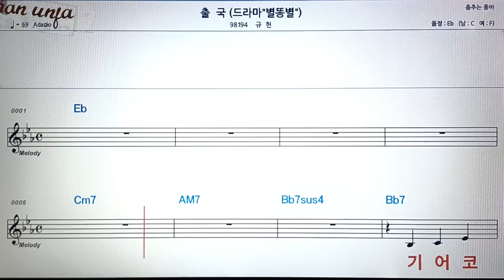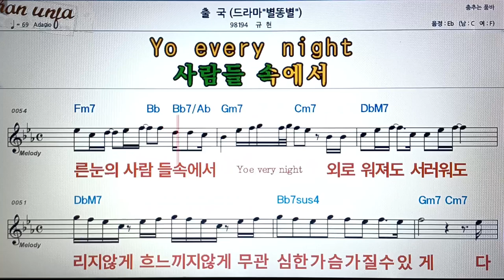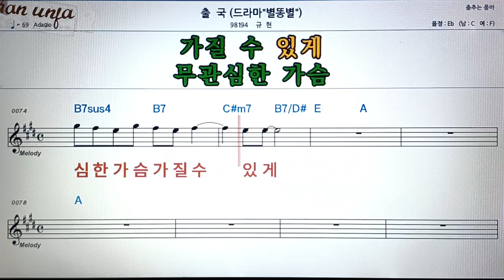출국/규현👍악보, 코드,가사,Karaoke*가라오케 반주